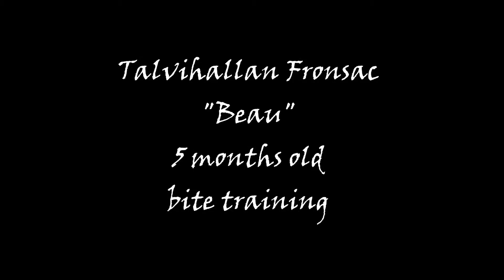Beaun treenit 250916